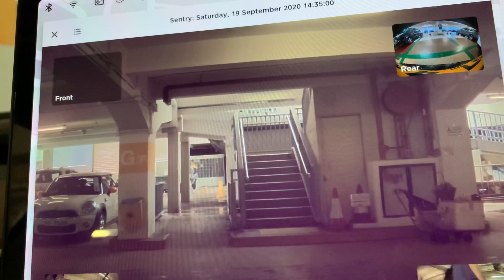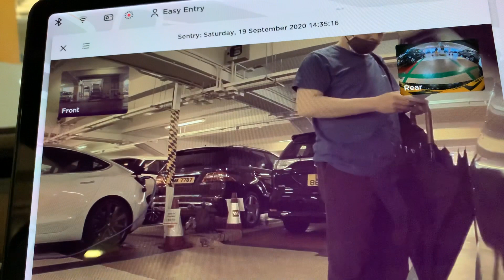Thieve in Hong Kong trying to open my door.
Is he blind? Trying to open my door